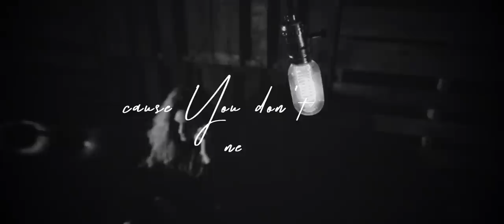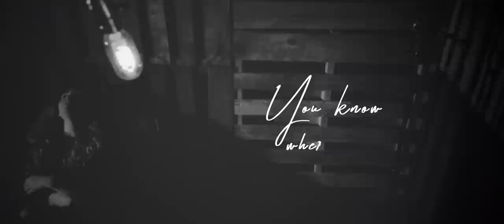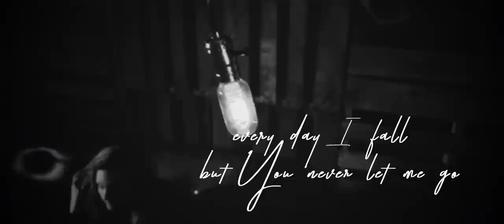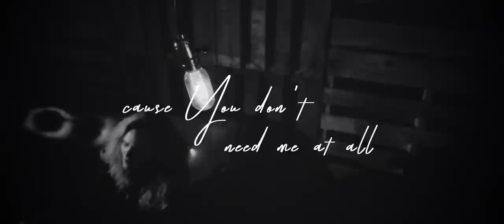Hollyn - In Awe (Official Lyric Video)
Lyrics

Can't speak
So close I can feel You breathe
You're so holy and worthy
You know what I've been

Can't move
So close to You I'm see through
No, not innocent like you
Oh God, I'm sorry

I'm livin' in awe
You don't need me at all
But You couldn't love me more
Ohhh
Every day I fall
But You never let me go
Ohhh
I'm livin' in awe, awe
Livin' in awe
Ohhh

'Cause You don't need me at all
Ohhh
And every day I fall
Ohhh
Livin' in awe
Ohhh
I'm livin' in awe of You
Livin' in awe of You

Lyric video by Wander Creative. Music produced & mixed by Dave Lubben. Mastered by Ambient Digital. Written by Holly Miller, Dave Lubben & Toby McKeehan.